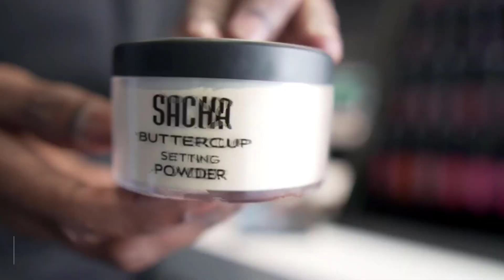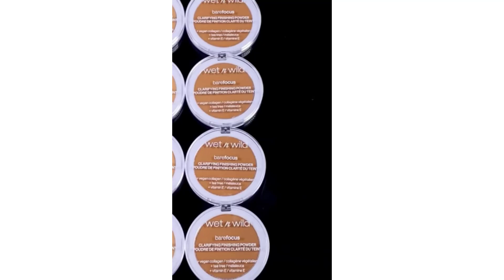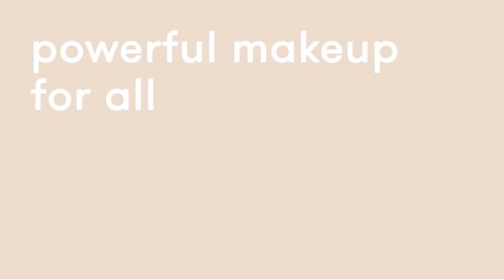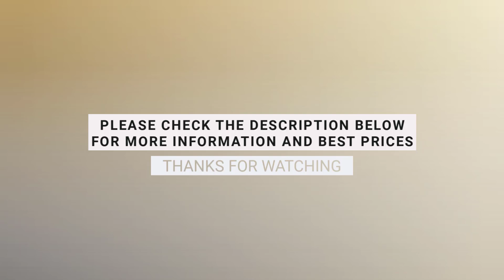Best Translucent Powders of 2023 - Translucent Powders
Best Translucent Powders of 2023